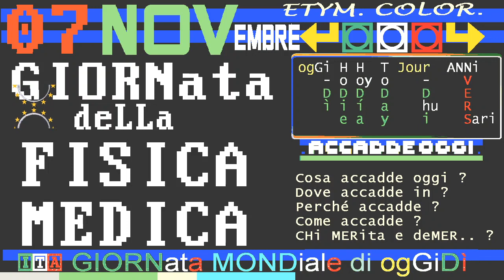FISICA MEDICA DIE: 07 NOVembre 2020 Giornata intitolata a Marie Curie / Medical Physics Day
▬▬▬▬▬▬▬▬▬▬▬ஜ۩۞۩ஜ▬▬▬▬▬▬▬▬▬▬▬▬▬▬
❒ GIORNate e ANNiVERSari ⇶⇉➳↣⇢  oggiDÌ ToDAY  hoyDÍA  hoDIE  ↱ A-Z ❒
▣▣▣▣▣▣▣▣ ► 07 NOV embre 2020 ◄     ► iL Mese  & La   Storia ► ▣▣▣▣▣▣▣▣▣▣▣▣
▣▣▣▣▣▣▣▣ ► 07 NOViembre 2020 ◄     ► eL Mes   & La HiStoria ► ▣▣▣▣▣▣▣▣▣▣▣▣
▣▣▣▣▣▣▣▣ ► 07 NOV embre 2020 ◄     ► Le Mense & La HiStoria ► ▣▣▣▣▣▣▣▣▣▣▣▣

TITOLi TG1 sera Sabato 07 NOVembre 2020 prima notizia: Biden è il nuovo presidente degli USA

TG1 sera Sabato 07 NOVembre 2020 prima notizia: Biden è il nuovo presidente degli USA

Brogli nelle eLEZioni USA ? TG2 giorno 07 novembre 2020 raffica di denunce di Trump

(oggi)
TG1 giorno Sabato 07 NOVembre 2020 prima notizia: decreto ristori-bis
TG1 sera Sabato 07 NOVembre 2020 bollettino covid contagi:+39.811 tamponi:+231.673 positivi:17,2%

(ieri)
TG1 sera 06 NOVembre 2020 VenerDì bollettino covid contagi:+37.809 tamponi:+234.000 positivi:16,1%

FISICA MEDICA DIE: 07 NOVembre 2020 Giornata Mondiale della "fisica medica" intitolata al giorno di nascita di Marie Curie

04 NOVEMBRE 2020 - GIORNATA DELL'UNITÀ NAZIONALE
05 NOVEMBRE 2020 - WORLD TSUNAMI AWARENESS DAY (WTAD)
06 NOVEMBRE 2020 - INTERNATIONAL DAY FOR PREVENTING THE EXPLOITATION OF THE ENVIRONMENT IN WAR AND ARMED CONFLICT
07 NOVEMBRE 2020 - A MILANO, IL MUSEO RACCONTA STORIE NEL WEB

== TELEVIDEO 07/11/2020 pagina 103 ore 20:30 ==

USA2020, CNN: BIDEN ELETTO PRESIDENTE    - SPECIALE TELEVIDEO PAGINA 180
"Sono onorato da scelta americani"
Kamala Harris: vittoria è anima America
Ma Trump:"Elezioni non sono finite"

BIDEN,MATTARELLA:CALOROSI RALLEGRAMENTI
Conte: Italia è un "solido alleato"

USA,SASSOLI:"COSTRUIRE FUTURO MIGLIORE"
Von der Leyen: "Legami profondi Ue-Usa"
Michel:"Sfide comuni con gli Usa"

COVID, 39.811 NUOVI CASI E 425 MORTI
Crescono anche i ricoveri in intensiva
Alto numero dei tamponi: 231.673

ANTICIPO SERIE A,CAGLIARI-SAMP 2-0

== INDICI ==